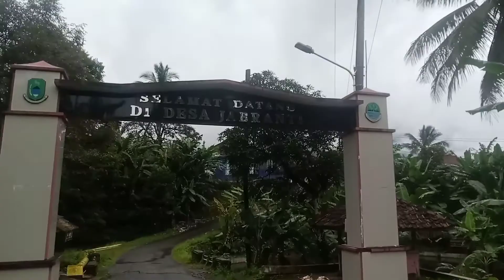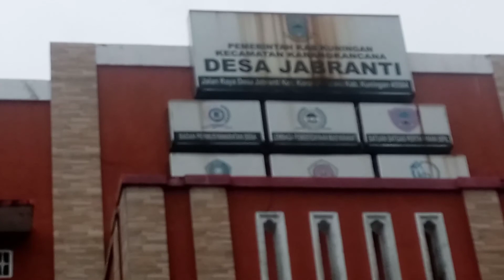Berpetualang ke Desa Jabranti di bawah kaki gunung tilu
Desa Jabranti kecamatan karangkencana kabupaten Kuningan merupakan desa paling ujung berbatasan dengan Jawa tengah yaitu kabupaten Cilacap dan kabupaten Brebes___________________
Desa Jabranti juga merupakan berada di bawah kaki gunung tilu... gunung bersejarah karena di atas terdapat patilasan makam ..